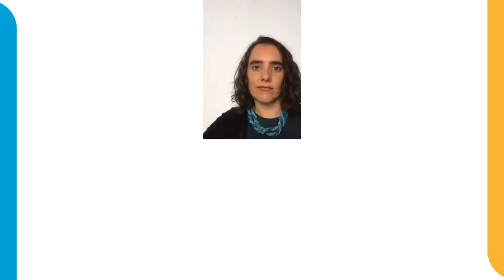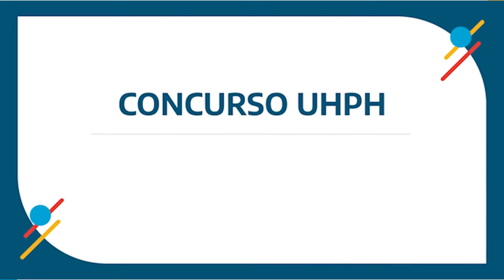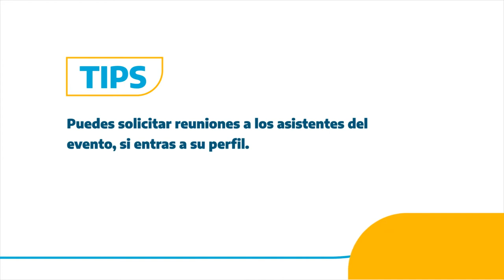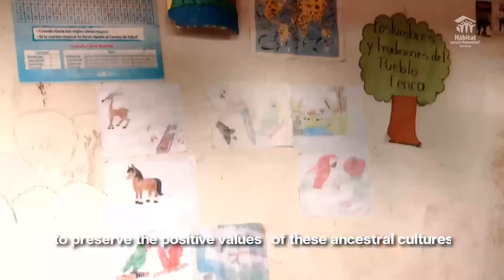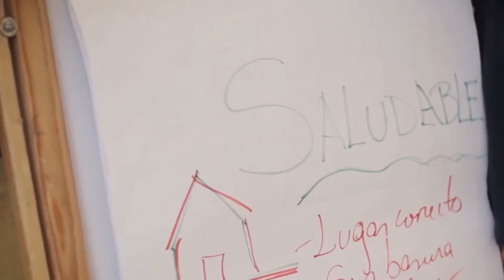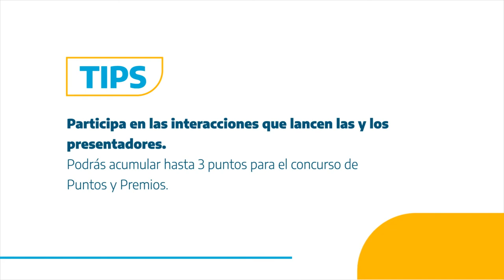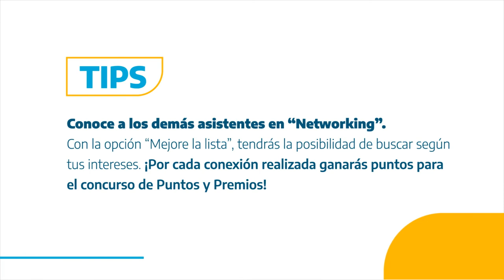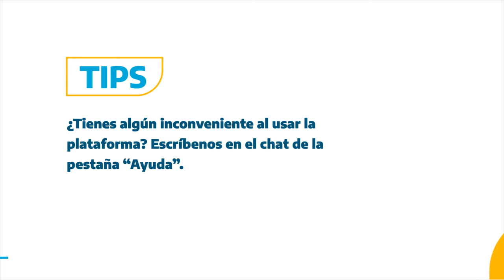Prácticas Inspiradoras. Casa Mixe: Resistencia post sismos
El proyecto contribuye a garantizar el derecho humano a una vivienda digna y adecuada, para las familias indígenas mixes afectadas por los sismos de septiembre de 2017, por medio de la construcción de viviendas integrales sustentables, que fomenten el rescate de su cultura e inclusión social.

Urban Housing Practitioner´s Hub
UHPH